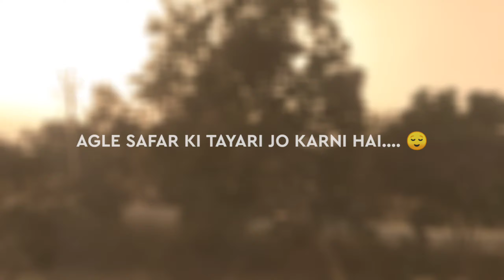EK SAFAR || VLOG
Welcome to my 1st vlog 😌